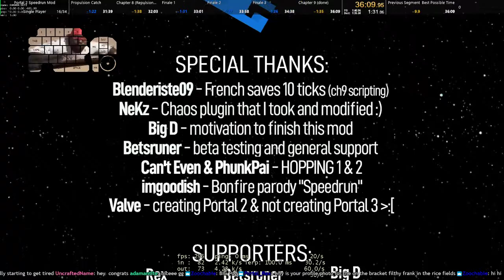Portal 2 Speedrun Mod in 36:09.950 IGT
This was a bit unexpected. This is basically day 4 of derust for a tournament coming up. No clue if this PB will last long but I'm excited to see a time like this.